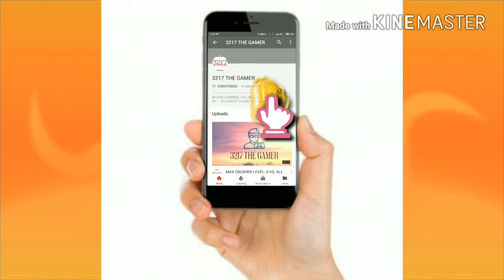CLASH ROYALE : JOURNEY WITH LVL.1 ACCOUNT TO ARENA 10 EPISODE-2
Hello Friends Welcome to my new video...I had told you before that I will carry thos account to arena 10. So please Dont miss any episode they are very informative.